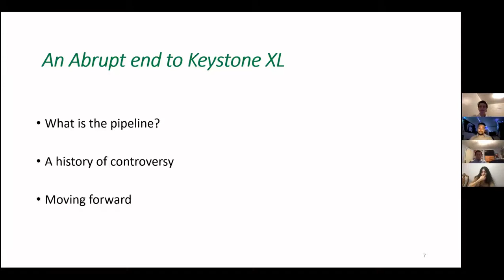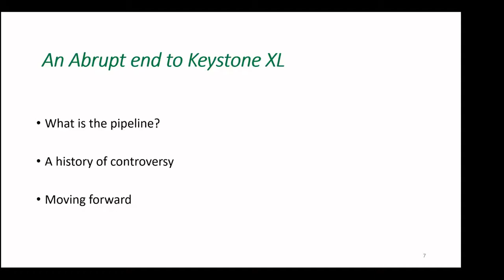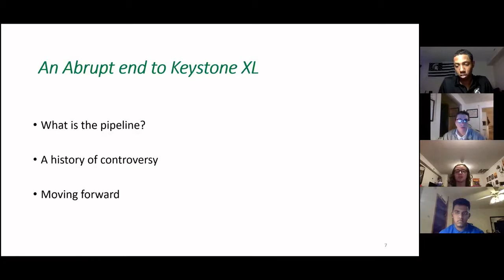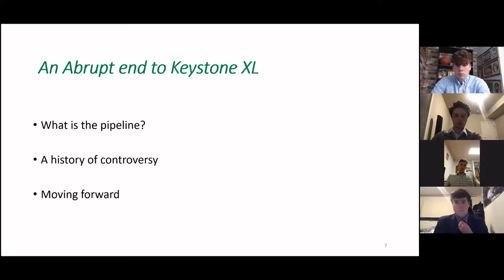An Abrupt End to Keystone XL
On President Biden’s first day in office, an executive order was issued that put an end to the Keystone XL pipeline in the United States. The Pipeline served as a mode of transportation for oil from Canada into the States.